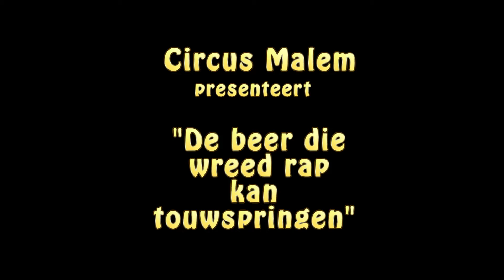De beer die wreed rap kan touwspringen (Planeet Malem)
Een ultra speedanimatie uit de tv ekkergem caravan tijdens Planeet Malem